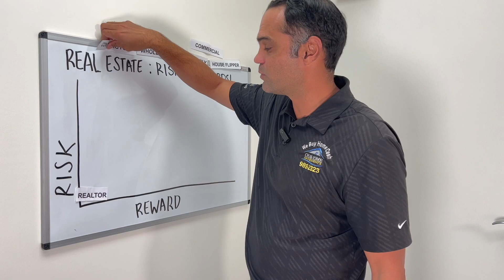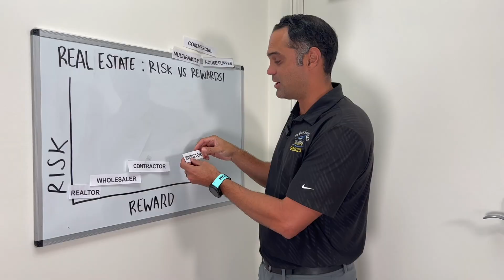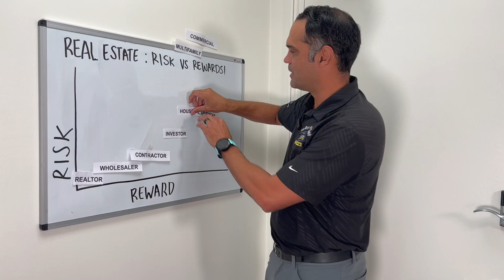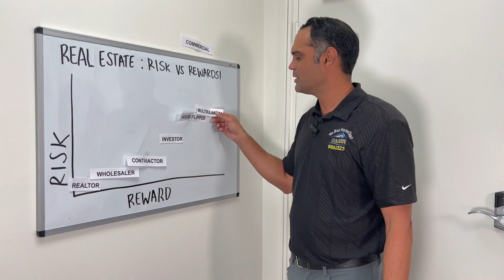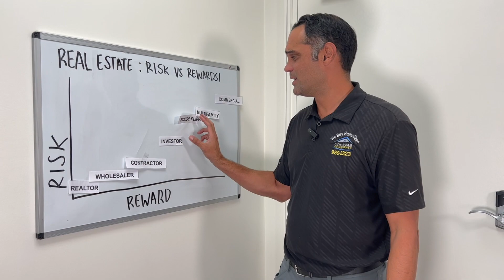RANKING Each of My Careers in Real Estate! | RISK vs. REWARD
After being in the business for almost a decade, I've been blessed to have my hand in so many opportunities in real estate. I speak on these topics from first-hand experience in hopes to get my community to see that there are so many pathways out there! If one avenue of real estate is not working for you, then you can always switch to another. There's an abundance in this life, and you CAN make it work for you!

Let's start a conversation! Twitter